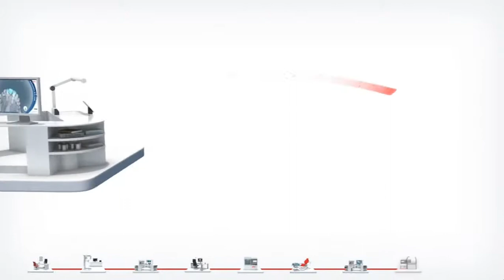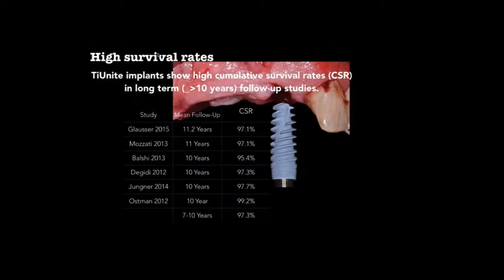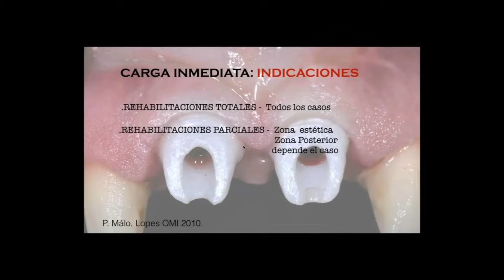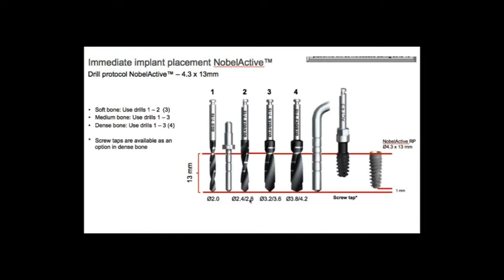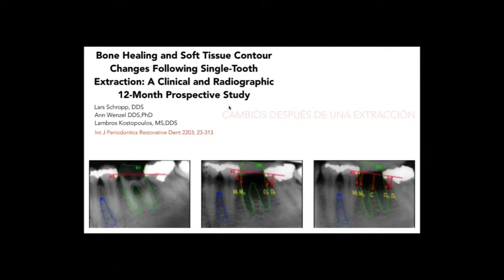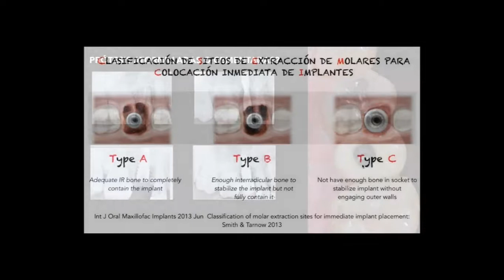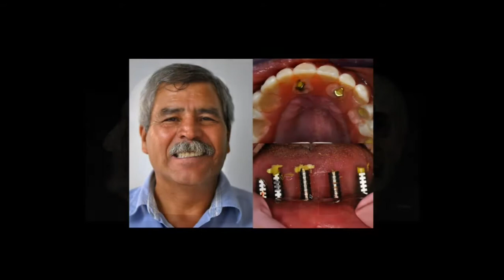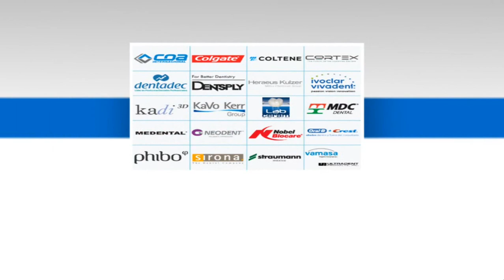340 Innovación, Técnicas e Indicaciones para la colocación y carga inmediata en implantes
Grabación de la Conferencia gratuita por internet dictada en vivo el martes 20 de octubre 2015 por el Dr. Miguel Peña Meza